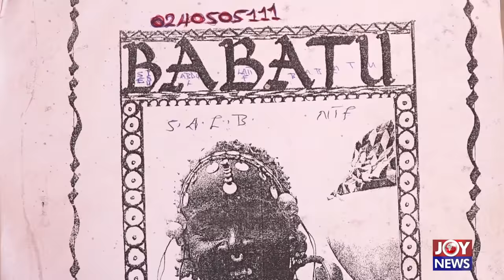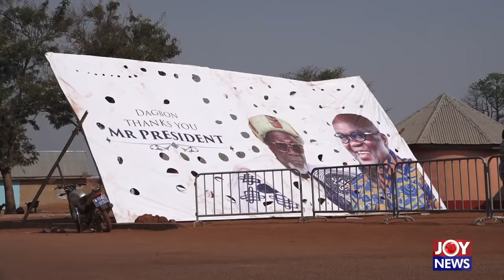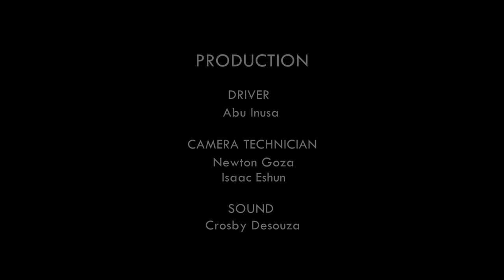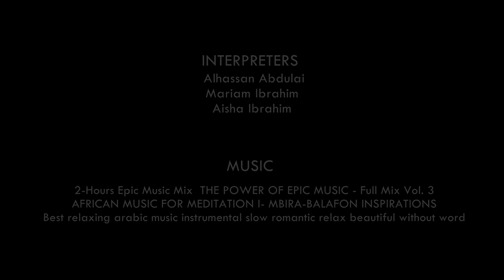DAGBON A NEW ERA A - Hotline Documentary on JoyNews (28-5-19)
DAGBON A NEW ERA